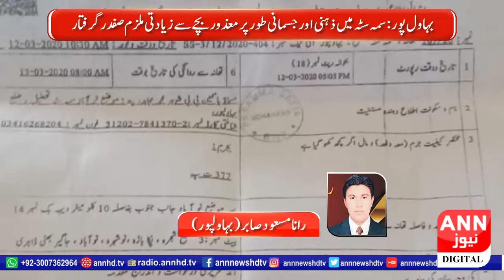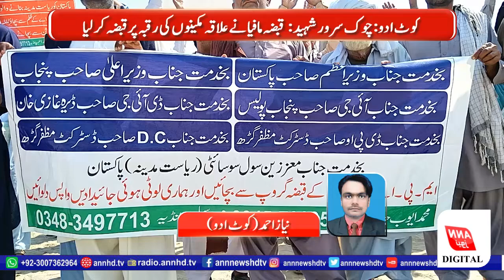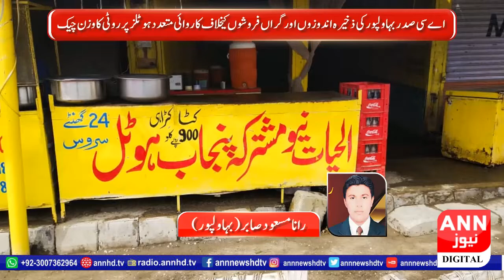Regional News Bulliton 06:00 PM|ANN NEWS|19-03-2020